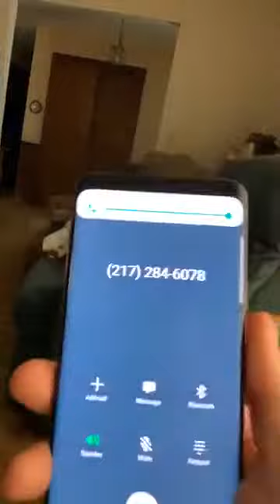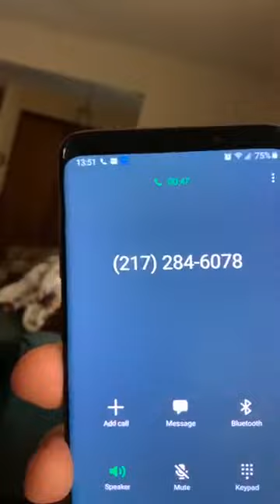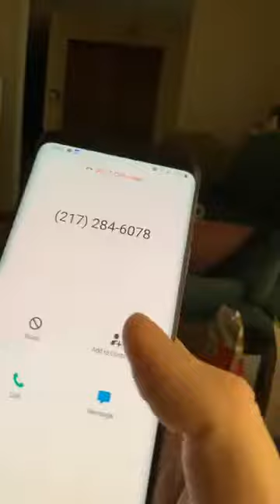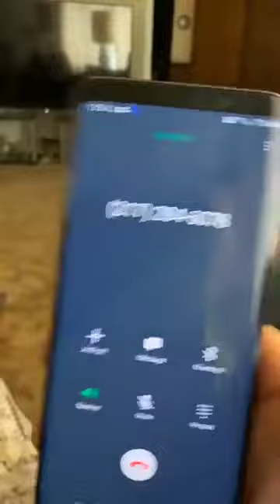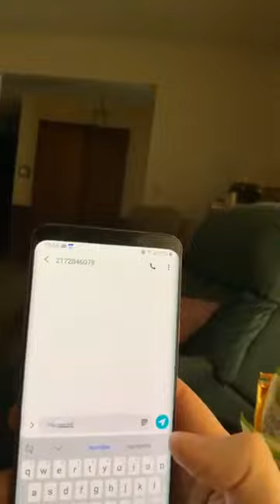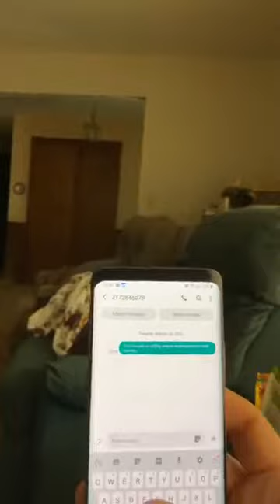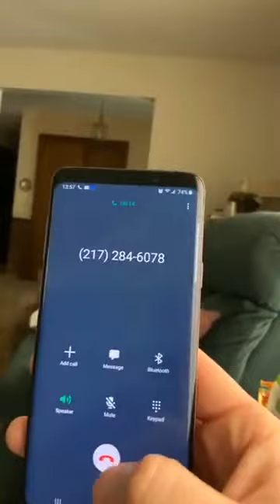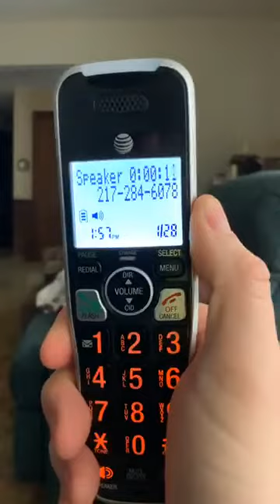Fake scam calls pretending to be the social security administration. Real scammers taking advantage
These phone calls are real, these are real scammers calling from other countries stealing peoplws information and using a system called spoofing.